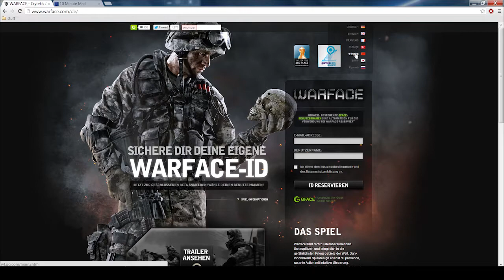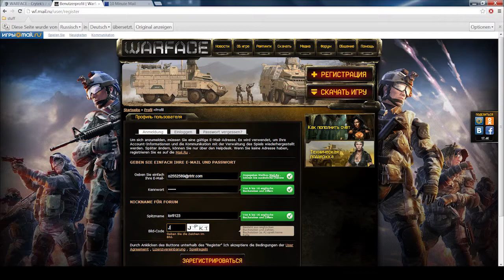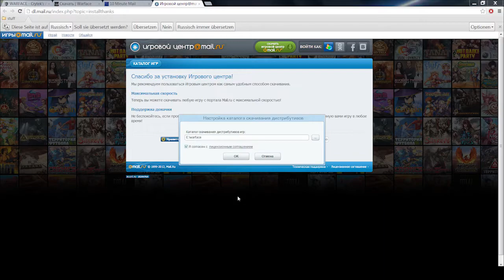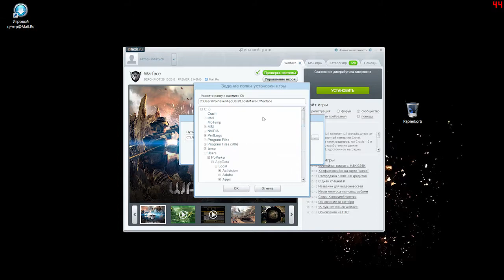Tutorial | Warface Russische Beta Download und Installieren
Checkt die Links ab!